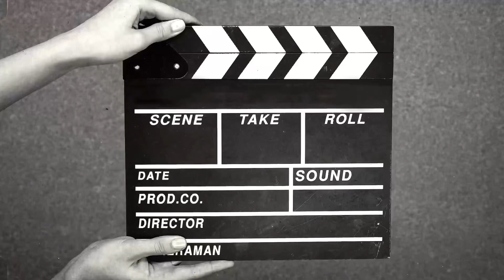Duarsini | Jhilimili- Talberia dam | Mukutmanipur by Road | Mukutmanipur tourist spot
Duarsini | Jhilimili- Talberia dam | Mukutmanipur by Road | Road Trip Mukutmanipur tourist spot